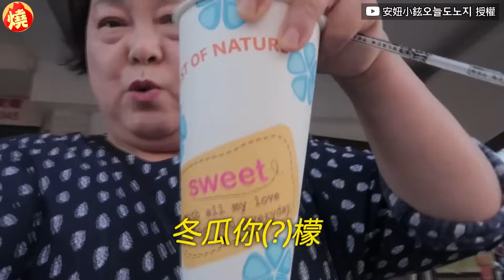南韓媽逛台灣市場「買菜卻不懂中文」 攤販1舉動讓她天天光顧－全民話燒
台灣人的人情味，讓不少外國人留下深刻的印象，近期南韓YouTuber小鉉的媽媽來台灣旅遊，並且體驗獨自到菜市場買菜，由於她不會說中文，結帳時也無法詢問價格，讓她相當慌張，只能將錢放在手心讓人找錢，好在多數攤販都對她既親切又包容，讓她從此愛上菜市場，而且幾乎天天去光顧。